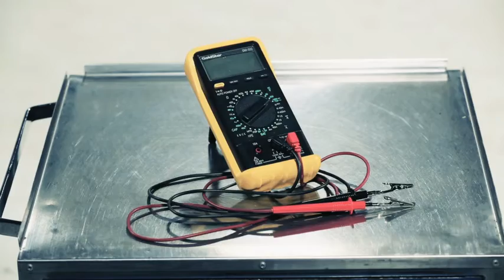Concurso la papa, haciendo fácil la innovación en el agro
Video presentación del Concurso la Papa, del Ministerio de Agricultura y la Universidad Adolfo Ibáñez